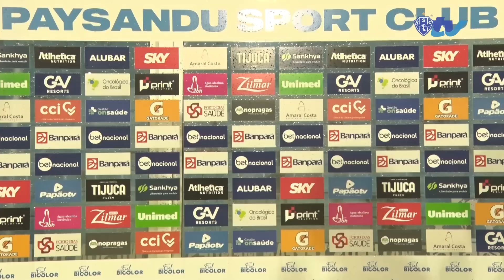PapãoTV: Zona mista! - 20/05/2023